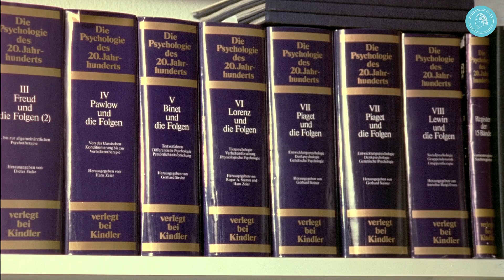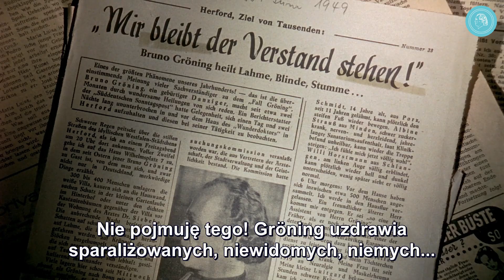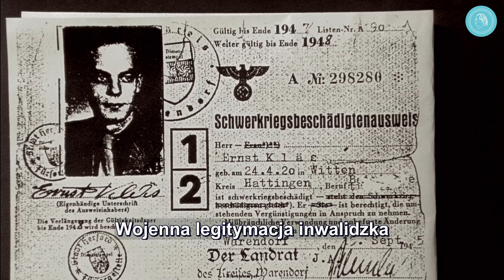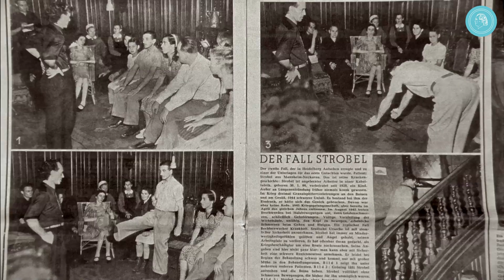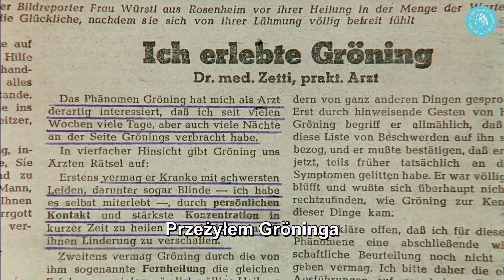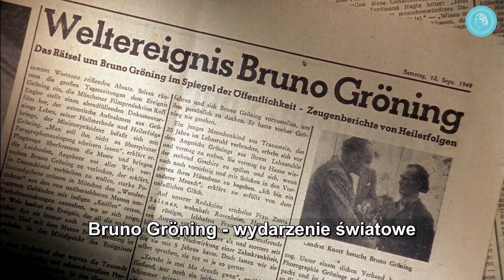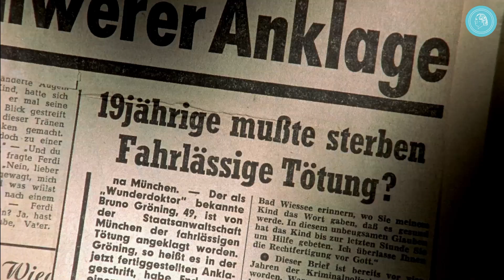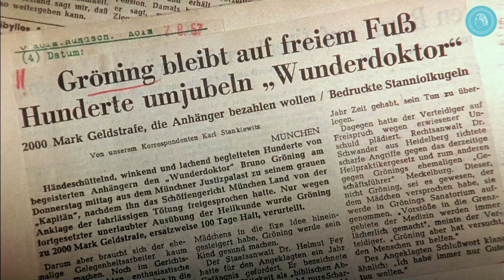Jeden z największych fenomenów XX wieku–Życie i działalność "cudownego uzdrowiciela" Bruno Gröninga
Wydawca Helmut Kindler uważał go za "niepowtarzalne zjawisko". Dla pierwszego pełnomocnika Rady EKD w siedzibie Republiki Federalnej Niemiec w Bonn, biskupa dr. Hermanna Kunsta, "bez cienia wątpliwości emanowały z niego siły,  powodujące uzdrowienie u ludzi". Bawarski premier i przewodniczący CSU, dr Hans Ehard, nazwał go "wyjątkowym zjawiskiem", któremu nie wolno pozwolić na upadek z powodu paragrafów. - Bez wątpienia Bruno Gröning był jednym z największych zjawisk XX wieku, a jego osobliwe, "cudowne uzdrowienia" wciąż zajmują umysły wielu osób.

O życiu i działalności Bruno Gröninga: Kompilacja wycinków z filmu dokumentalnego FENOMEN BRUNO GRÖNING z 2003 roku.